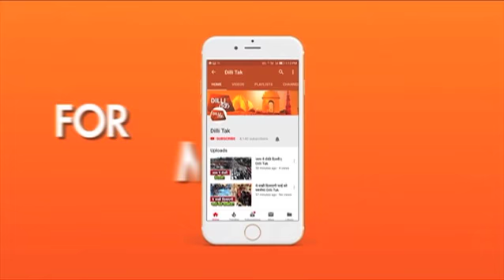लकड़ी मार्केट में लगी भीषण आग...| Dilli Tak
साहिबाबाद के भोपुरा में लकड़ी मार्केट में तड़के सुबह भीषण आग लग गई...आग की लपटें इतनी तेज थी कि कई दुकानें इसकी चपेट में आ गई..
The wood market in Sahibabad  took a horrific fire... The  flames of fire were so high that many shops also caught the fire.